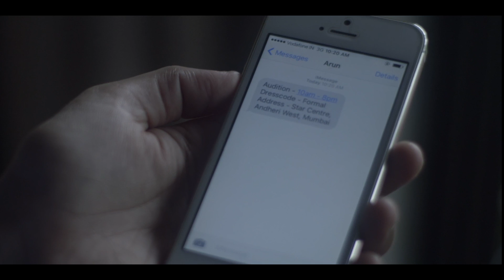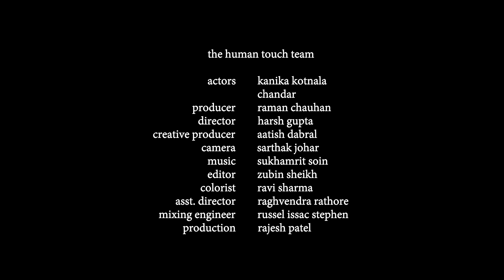Malhar | Joy Of Givingness | Beautiful Short Film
Life is not about waiting for the storm to pass, it's about learning to dance in the rain.

On India’s 70th Independence Day anniversary, we bring you a film which dreams of a nation which is kinder and more humane than ever before. An everyday story, about the power of the human spirit.